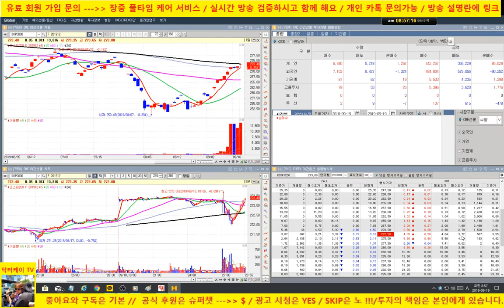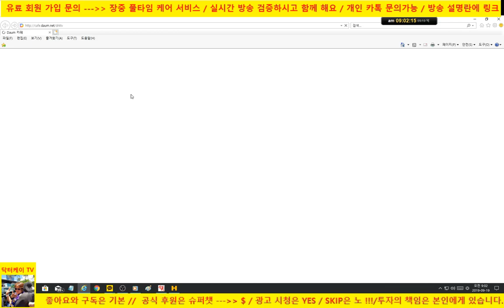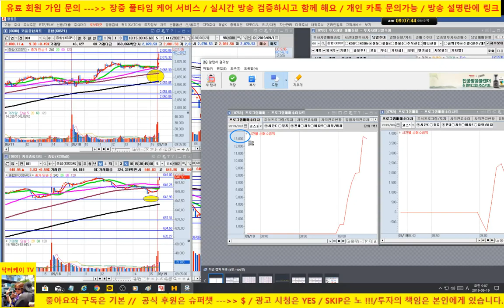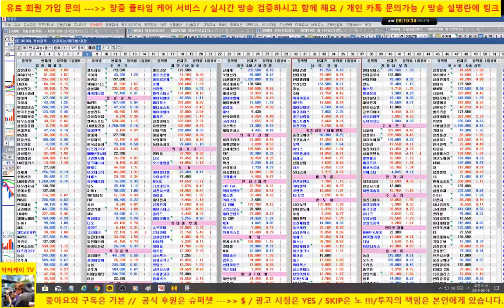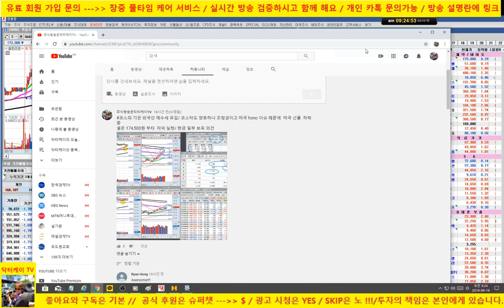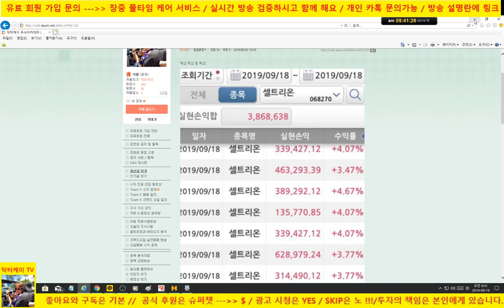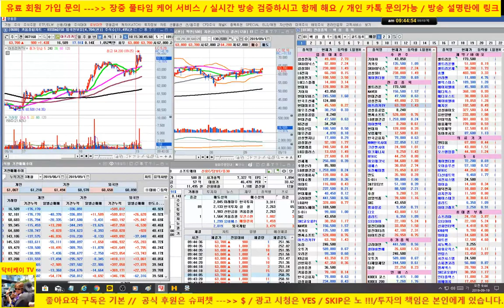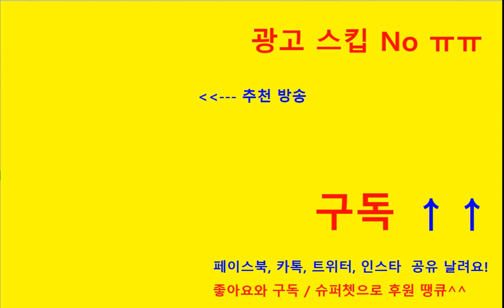[주식] sk 하이닉스 퍼펙트 재매수, 삼성전자도 갑니다/셀트리온은 조정/외국인 현선물 순매수 강하게 들어옵니다./190/닥터케이 주식아카데미/무료 주식방송